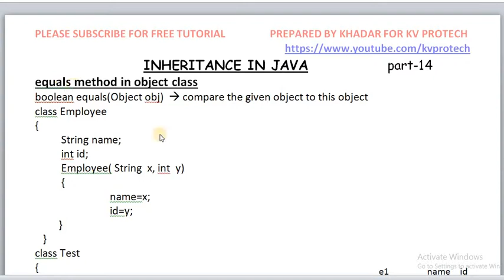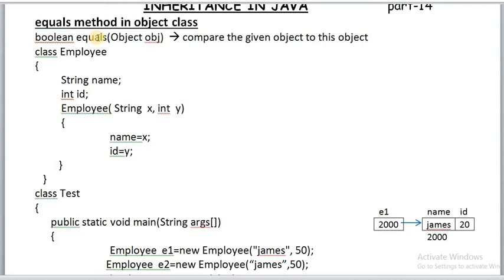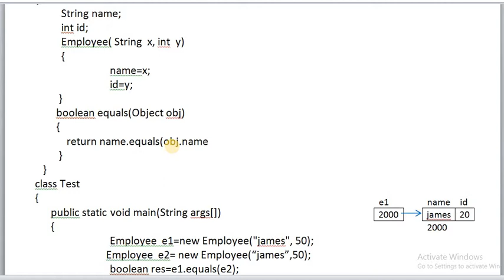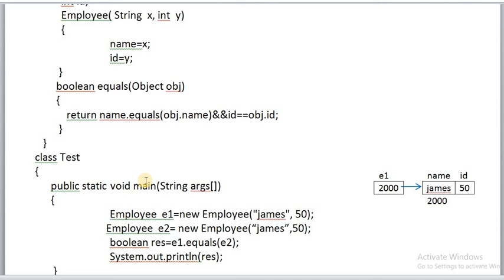EQUALS METHOD IN JAVA OBJECT CLASS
EXPLANATION OF EQUALS METHOD IN JAVA OBJECT CLASS WITH EXAMPLE